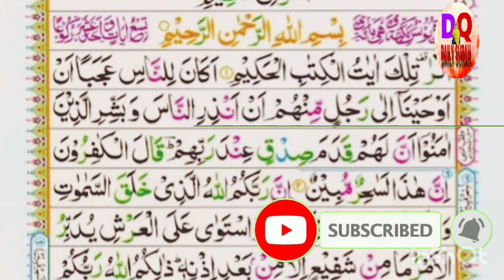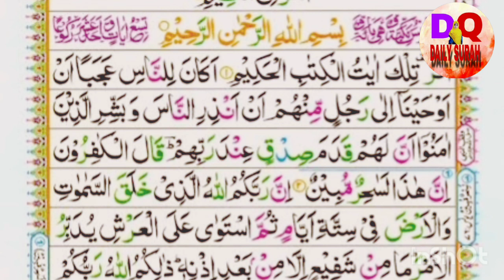SURAH YUNUSE BEAUTIFUL RECITATION! SURAH RAHMAN FULL @dailyquran19 5 December 2023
surah yunus beautiful recitation
surah yunus urdu translation